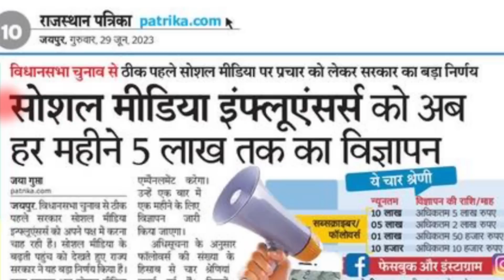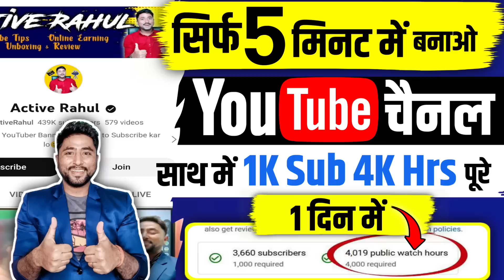Video बनाने वालों सर उठा के जिओ😎 अब Indian Government देगी Youtubers को हर महीने ₹5 Lakh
Views नहीं आता तो एकबार ये Try कर के देखो😍Views kaise badhaye | Views kaise badhaye youtube par